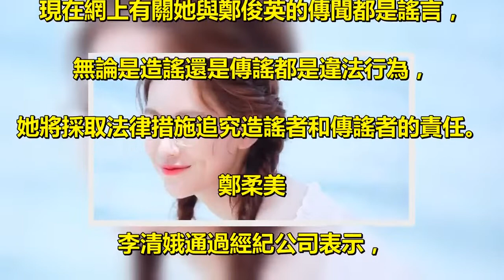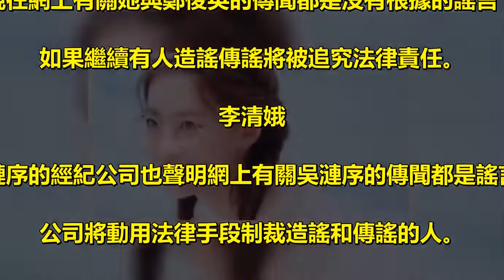多位韓女星被曝涉鄭俊英案 經紀公司均否認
李勝利夜店事件讓整個韓國娛樂圈都十分動盪。. 勝利事件拉扯出鄭俊英，. 他至少偷拍十位女性不可描述小視頻，. 令人十分震驚。鄭俊英發道歉信承認錯誤，. 並退出娛樂圈。韓國網上出現了一份涉案女藝人名單，. 吳漣序、李清娥、鄭柔美等人的名字都在名單之上，. 隨即她們的名字迅速成為了韓網最熱門的搜索關鍵詞。 . 鄭柔美通過經紀公司表示，. 現在網上有關她與鄭俊英的傳聞都是謠言，. 無論是造謠還是傳謠都是違法行為，. 她將採取法律措施追究造謠者和傳謠者的責任。 . 鄭柔美 . 李清娥通過經紀公司表示，. 她除了在2013年與鄭俊英一起拍攝MV以外，. 與對方沒有任何私交，. 現在網上有關她與鄭俊英的傳聞都是沒有根據的謠言，. 如果繼續有人造謠傳謠將被追究法律責任。 . 李清娥 . 吳漣序的經紀公司也聲明網上有關吳漣序的傳聞都是謠言，. 公司將動用法律手段制裁造謠和傳謠的人。 . 吳漣序 . 鄭俊英在偷拍視頻事件曝光前作為固定成員. 出演的節目有《兩天一夜》、《心酸旅行》、. 《在當地吃得開嗎》共三個，. 在鄭俊英偷拍性愛視頻並在聊天群散布的醜聞曝光後，. 《兩天一夜》等節目組全部表示已將鄭俊英開除，. 已經拍攝的部分中鄭俊英的鏡頭也將最大限度剪掉。 . 鄭俊英昨晚被爆料經常偷拍自己. 和女性的性愛視頻並在聊天群散布，. 僅SBS電視台掌握的10個月的聊天. 記錄中就有多大十多名女性受害人的視頻被散布。. 鄭俊英的經紀公司今天回應此事，. 稱鄭俊英將儘快回國接受警方調查。 .